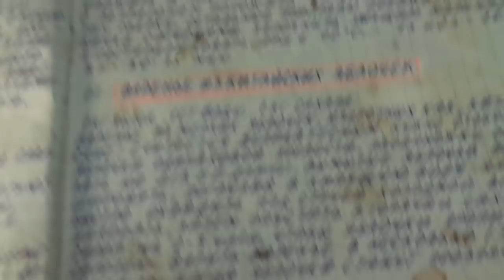ЗАГОТОВКИ НА ЗИМУ. БЫСТРЫЙ РЕЦЕПТ ЛЕЧО. Ольга Чернова.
Почти все заготовки на зиму я делаю по быстрым вариантам.
Лечо тоже не исключение - времени на приготовление трачу намного меньше, а по вкусу он ничуть не уступает.
Как он выглядит в готовом виде зимой можно посмотреть в ролике за 16 января ДЕГУСТИРУЮ ЗАГОТОВКИ НА ЗИМУ. "БЫСТРО - ЛЕЧО"